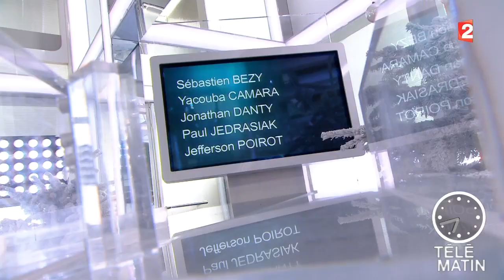Sport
L'actualité sportive avec Emilie Broussouloux